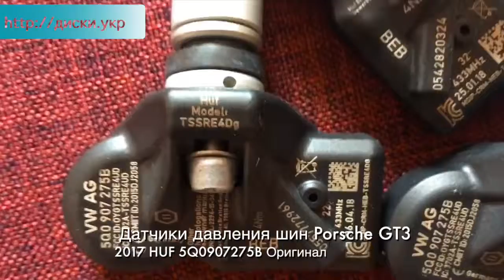Датчики давления шин Porsche GT3 2017 года выпуска 5Q0907275B Оригинал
Купить оригинальные датчики давления шин Porsche GT3 2017 года выпуска HUF 5Q0907275B Оригинал. Датчики покупались в Европе ! Цена 150 у.е. комплект . Есть в наличии